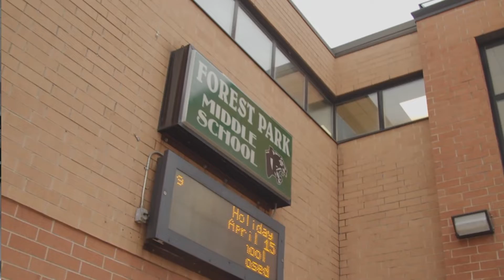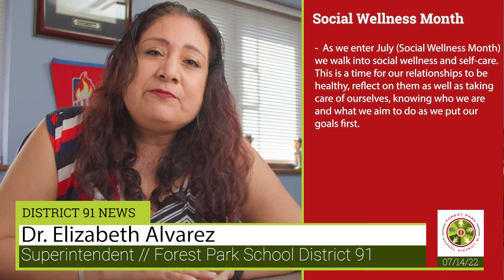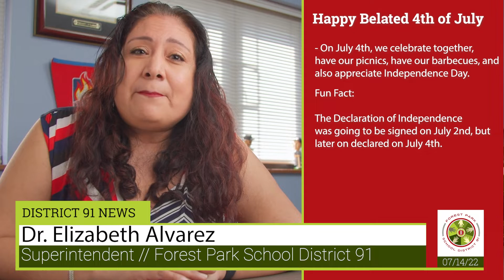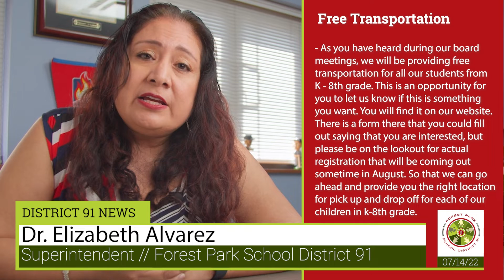Summer 2022 Superintendent Recap (June/July)